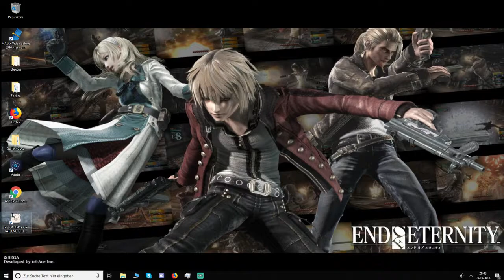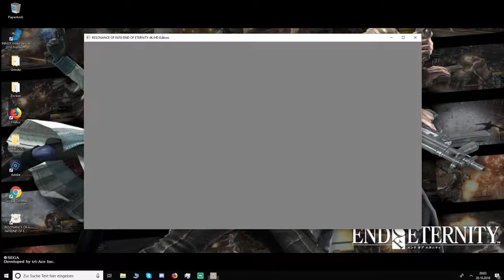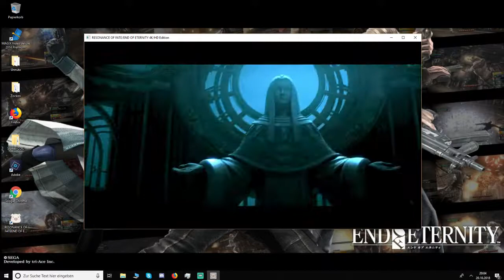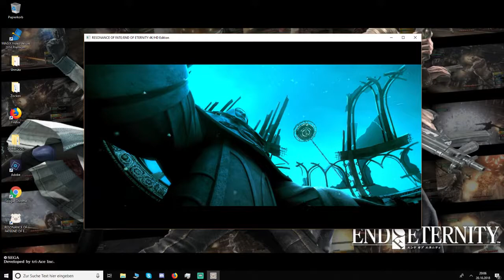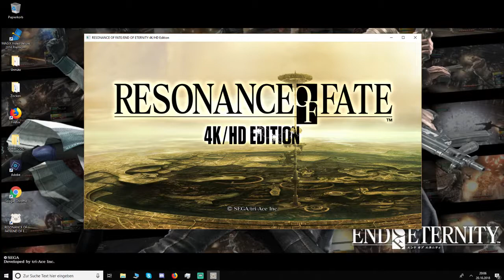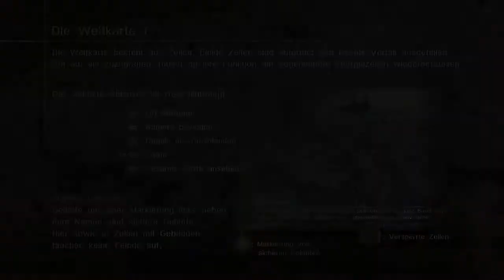[German] Resonance of Fate #01 - Pony lernt schießen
In der Welt von Resonance of Fate sind Pistolen und Maschingewehre das A und O. Doch kann das auch vom Pony benutzt werden?